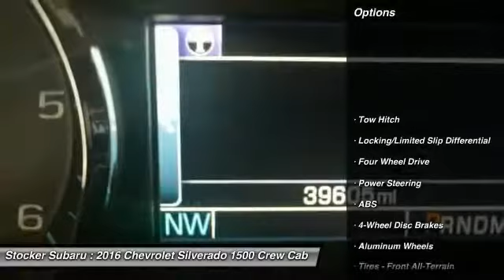2016 Chevrolet Silverado 1500 State College PA 15612A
2016 Chevrolet Silverado 1500 LTZ

Stocker Subaru
1454 Dreibelbis Street

Snag a deal on this 2016 Chevrolet Silverado 1500 LTZ before it s too late. Comfortable but easy to maneuver, its worry-free Automatic transmission and its dependable Gas V8 5.3L/325 engine have lots of personality for a budget-friendly price. It comes equipped with these options: Windows, power front and rear with driver express up and down and express down on all other windows, Window, power, rear sliding with rear defogger, Wheels, 18 x 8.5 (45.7 cm x 21.6 cm) bright-machined aluminum, Wheelhouse liners, rear, Visors, driver and front passenger illuminated vanity mirrors, Universal Home Remote, Transfer case, electronic Autotrac with rotary dial control (Included with 4WD models only.), Tires, P265/65R18 all-terrain, blackwall, Tire, spare P265/70R17 all-season, blackwall, and Tire Pressure Monitoring System (does not apply to spare tire). You ve done your research, so stop by Stocker Chevrolet Subaru at 701 Benner Pike, State College, PA 16801 soon to drive home in your new car!